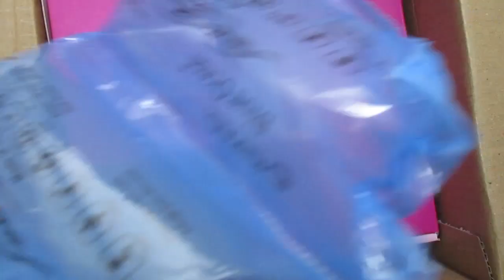Pink Gellac Unboxing Pakketjes& TESTEN Nieuwe Kleuren♥ Diamant-nails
Salon/office
Diamant-nails